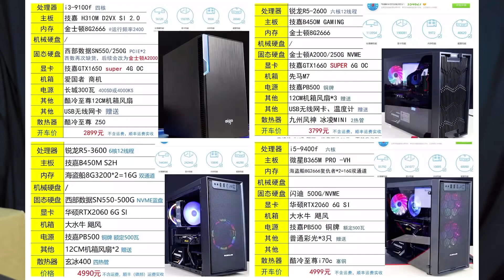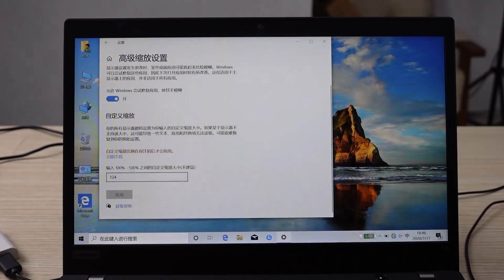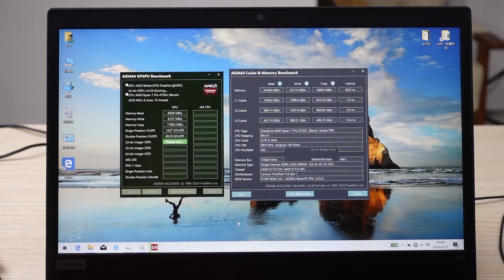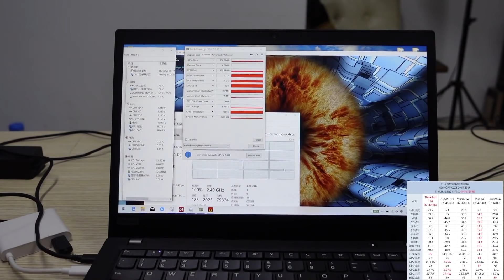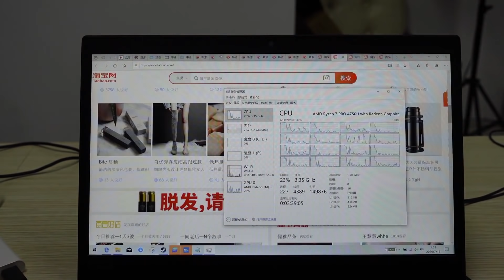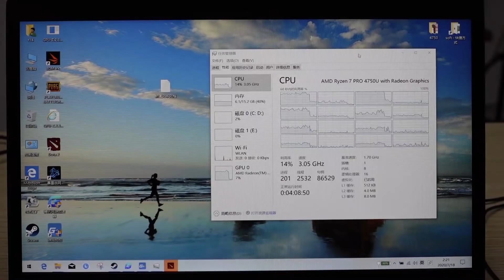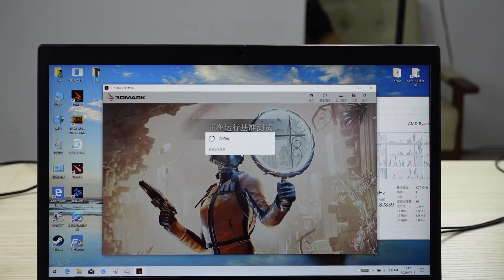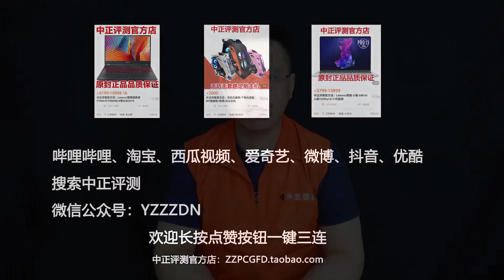5999元，ThinkPad T14商务本开箱，锐龙R7 4750U，8核16线程，办公利器？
5999元，ThinkPad T14商务本开箱，锐龙R7-4750U，8核16线程，办公利器？